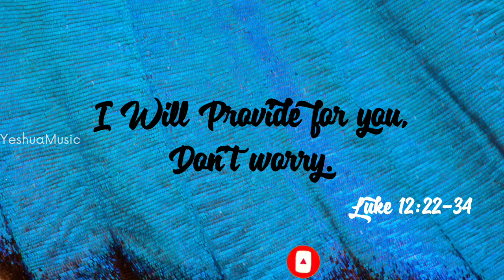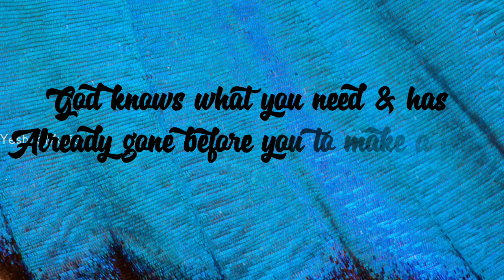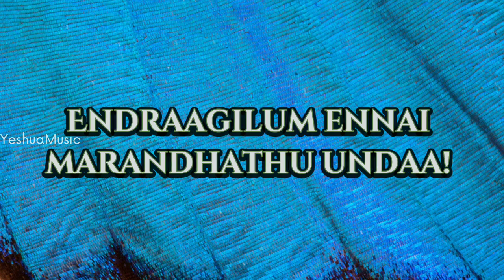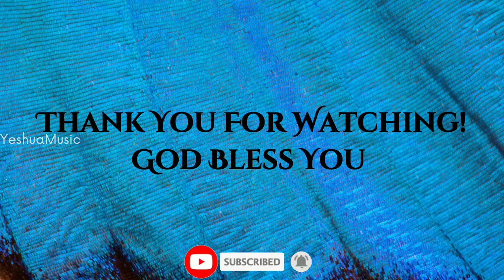Sarvagnani | Song With Lyrics | Timothy Sharan | YeshuaMusic